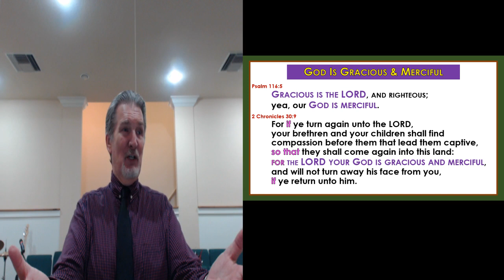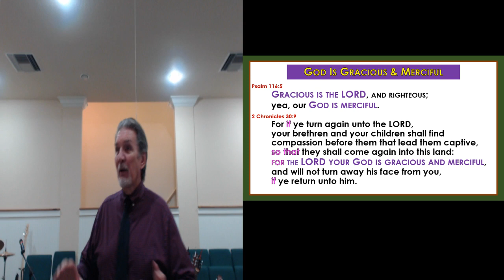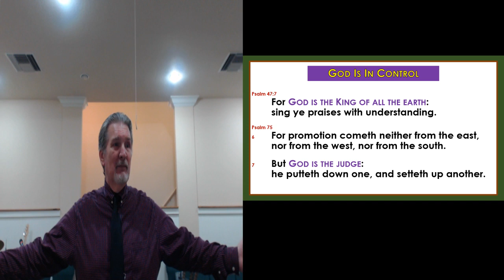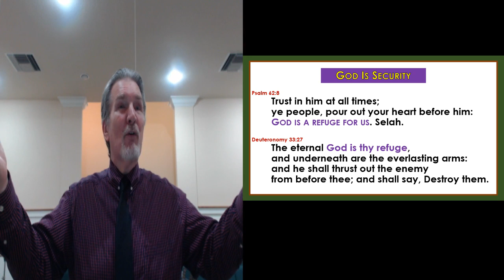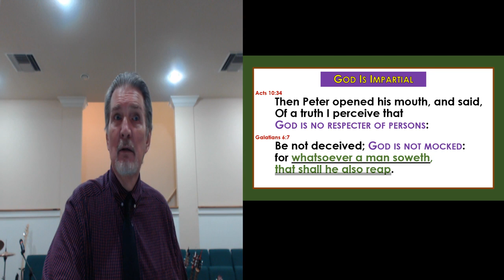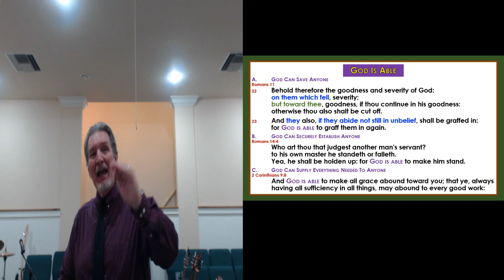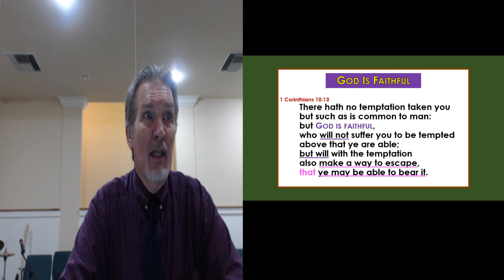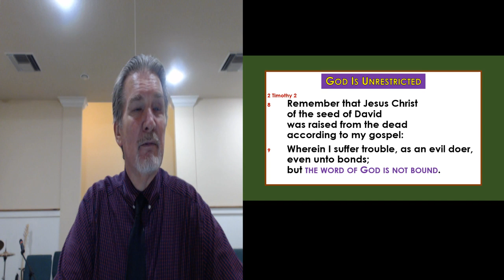Let's Brag On GOD (08-04-19-AM)